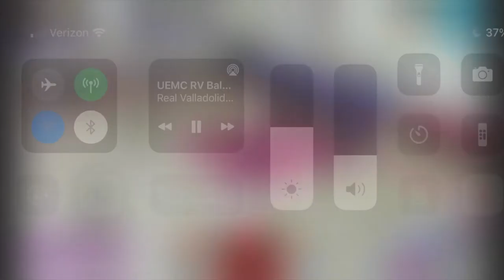Ben Marello - Pas Piélagos highlights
Ben Marello
Team: Pas Piélagos
League: EBA
6'6 G/F
USA/Italian Passport